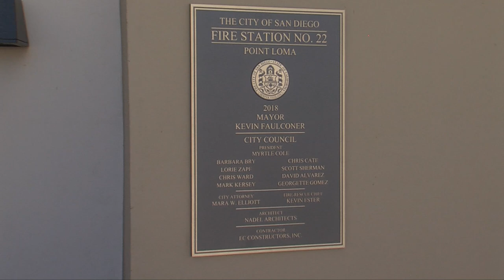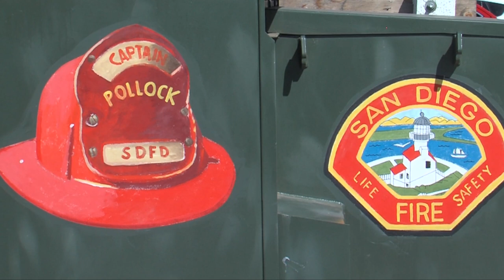Mayor Faulconer, Councilmember Zapf Open New Point Loma Fire Station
Mayor Kevin L. Faulconer, City Councilmember Lorie Zapf, interim Fire-Rescue Chief Kevin Ester and community leaders officially open the new Fire Station No. 22 in Point Loma.

Originally built in 1942, Fire Station No. 22 is located at 1055 Catalina Boulevard on the western edge of Point Loma Community Park.